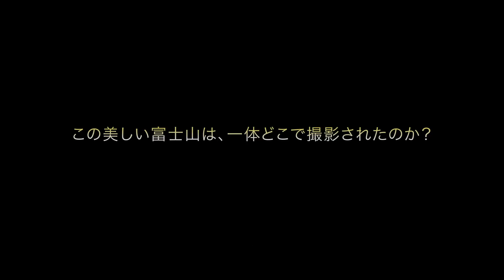極富士～風景撮影のプロが教える絶景ポイント厳選54～ブルーレイ DVD(世界文化遺産)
祝世界文化遺産登録(World Heritage)
「この美しい富士山は、一体どこで撮影されたのか?」
全ての撮影ポイントを情報&マップで紹介する絶景ポイントシリーズ第一弾。4KカメラRED ONEとスチルカメラによる5Kオーバーの微速度撮影による超高画質撮影の富士山。映画監督・映像作家の中野裕之が監修。

各撮影ポイントには、広域&詳細アクセスマップ、撮影アドバイス、駐車場やトイレの有無などの実用的な情報が満載のハウツー内容。映画監督中野裕之と撮影佐藤宏の対談による音声解説も収録。

写真を撮る為のハウツー部分以外に、中野裕之監修による究極に癒されるBGVクリップ「極富士」も収録。また動画のみならずスチール愛好家に嬉しい200点以上に及ぶ高精細写真のスライドショーも同時収録。